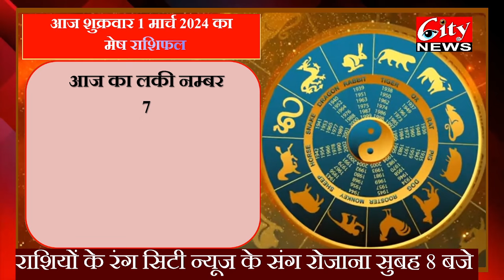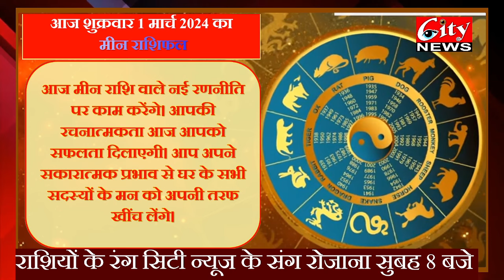आज का राशिफल १ मार्च २०२४